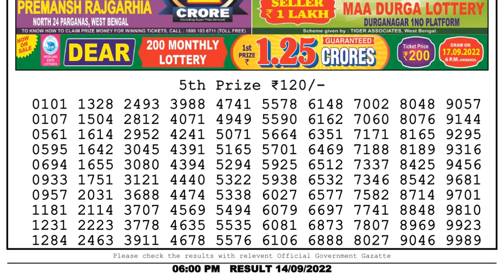Dear Lottery Sambad 6pm today 14.09.22 Nagaland State Lottery Result